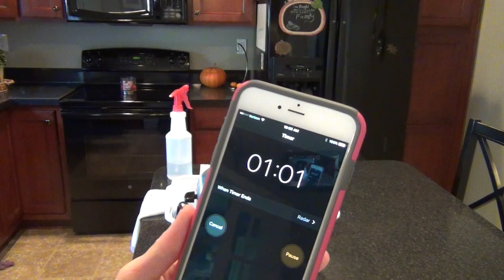CLEAN WITH ME 2017 // CLEANING MOTIVATION | QUICK 10 MIN. CLEANING QUICK-FIX!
Today's clean with me video is a cleaning quick-fix! It's something new I'm trying on my channel and in my life.  I'm finding 10 minutes or less to speed cleaning certain areas or items in my home.  Those smaller jobs that we often don't get around to because we're so busy cleaning the larger things or because hey, it's a small thing, I can do it later.  Oftentimes, later never comes! Things like the dishwasher, lampshades, the microwave, brushing the pets, etc!

If this video helped you to find some cleaning motivation and you would like to see me do more cleaning quick-fix videos, leave me suggestions of what you would like to see me clean next, in 10 minutes or less!

Let's challenge ourselves and motivate each other to get a lot done in less than 10 minutes!!

Psalm 86:15// But you, Lord, are a compassionate and gracious God, slow to anger, abounding in love and faithfulness.

OTHER VIDEOS YOU MIGHT ENJOY:

FALL PREP & TO DO LIST 🍁 Getting Your Home & Family Ready for Fall! | Purge, Organize, Decorate & More!

5 EASY WAYS TO LOVE CLEANING! | Cleaning Motivation You NEED to Love Cleaning & Make it Fun!

Browse & Shop for the Best Kids' Books Around (Ask me how to get your favorite books for FREE!)

❤ EBATES: Get Cash Back when you shop online.

Vitacost.com: First time customers can use this link to receive $5 off your first purchase!

I LOVE MAIL and I would love to hear from you:
Becky Aplacetonest